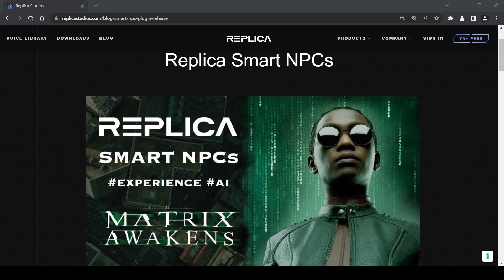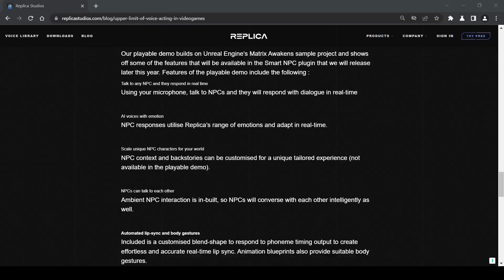Game Changer Alert! Testing Replica's AI-Driven Smart NPCs in Epic Matrix Awakens Demo!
Welcome to The Local Lab! In this episode, we're exploring gaming innovation with Replica Smart NPCs, AI-powered characters that revolutionize storytelling in video games. Discover how these NPCs scale games into epic adventures while we test their AI interactions in the Matrix Awakens demo. Join the excitement as we engage with AI-powered characters, experience their emotions, and discuss the future of AI in gaming. Stay curious, engaged, and let's push the boundaries of technology together!

Credit to youtube channel -  "No Copyright Gameplay" for some of the non-Matrix Awakens game clips.